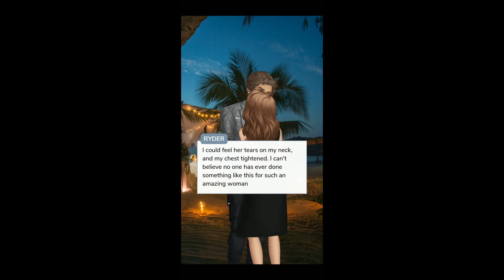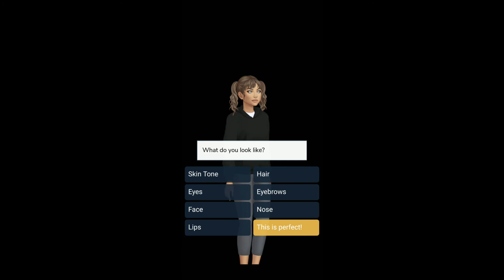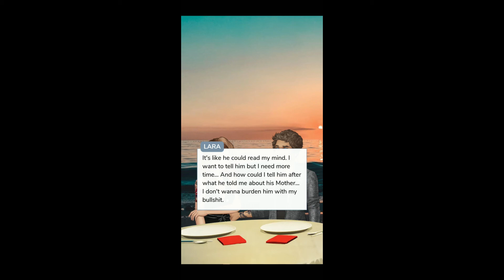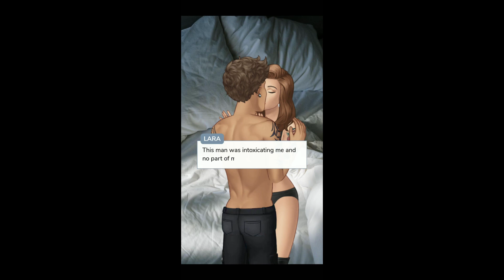The Road Trip | Chapter 8 | Episode Choose Your Story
How will you feel to have a Road trip with your siblings?

Story Line: What happens when a series of Bizarre events force you into a Road Trip with your Siblings? Does Everything come together or fall apart entirely?

LL/ CC Rom/Com

Credit: Arora Jenkins
Author’s IG: @arora.episode